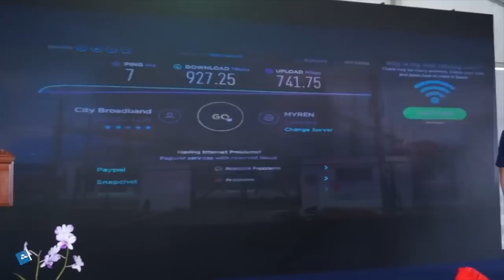Amanz24 - AMD Ryzen 3, 5, 7 dan 9 Bermula RM429, Perak Bakal Menerima Internet Kelajuan Tinggi TNB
AMD Malaysia kini memperlihatkan CPU AMD Ryzen terbaru untuk pasaran tempatan. Siri CPU yang akan tiba di pasaran tempatan termasuklah AMD Ryzen 3, AMD Ryzen 5, AMD Ryzen 7 dan juga AMD Ryzen 9. Di Malaysia, peranti ini boleh dimula didapati pada harga bermula RM429.

Mengenai AMD lagi, kad grafik AMD Radeon 5700 dan AMD Radeon 5700 XT turut diperkenalkan. Ia menawarkan cip grafik Navi yang dibina khusus untuk menggerakkan permainan moden pada resolusi 1440p dengan tetapan yang tinggi. Kad grafik ini turut hadir dengan memori GDDR6 sebesar 8GB. Untuk model 5700, ia dijual pada harga RM1859, manakala 5700 XT dijual pada harga RM1659.

Selain itu, Sony bakal melancarkan fon telinga nirwayar yang dinamakan Sony WF-1000XM3. Ia dilengkapi dengan cip pembatalan hingar baharu QN1e yang menampilkan kualiti audio yang baik. Bukan itu sahaja, ia turut menyertakan cip khusus yang menstrim audio terus ke peranti secara serentak. Peranti ini dijangka akan mula dijual pada Ogos ini pada harga RM949.

Akhir sekali, Tenaga Nasional Berhad (TNB) dijangka akan menawarkan jalur lebar berkelajuan tinggi di Perak. Menerusi penawaran ini, ia membolehkan perkhidmatan internet berkelajuan tinggi ditawarkan kepada para pengguna dikawasan luar bandar. Kerajaan Perak menyasarkan untuk memperkenalkan projek ini seawal tahun ini.